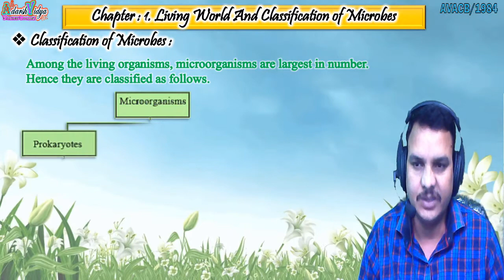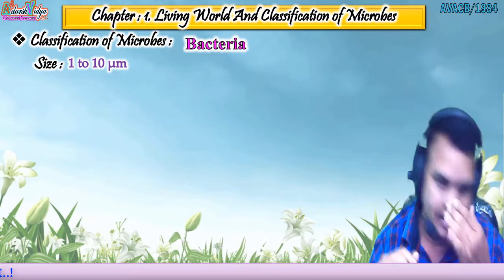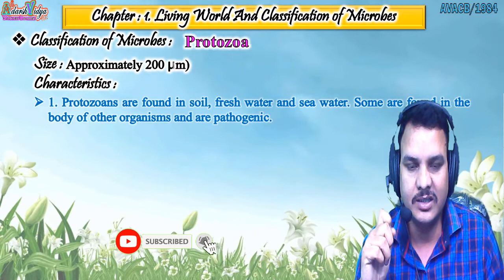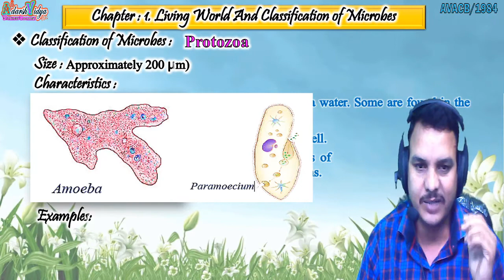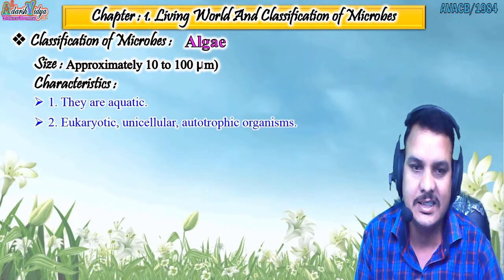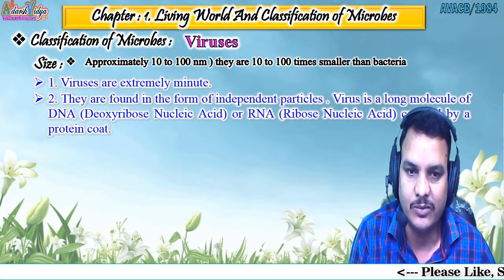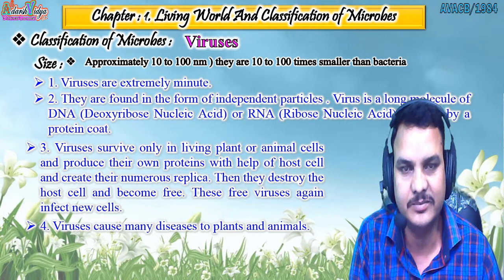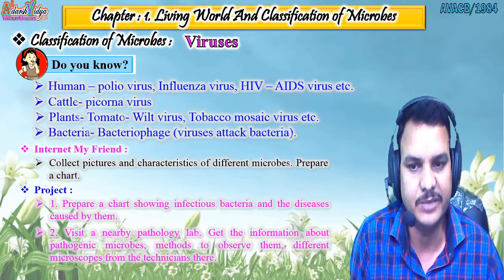Living world and Classification of Microbes vdo-5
This video is very useful for the learning and understanding of Class VIII, General Science of  Maharashtra State Board.

If any problem in this Video, then comment me. !

Living world and Classification of Microbes Exercises vdo-5